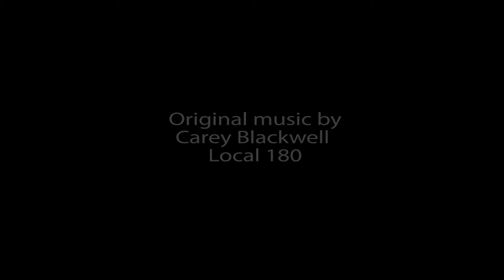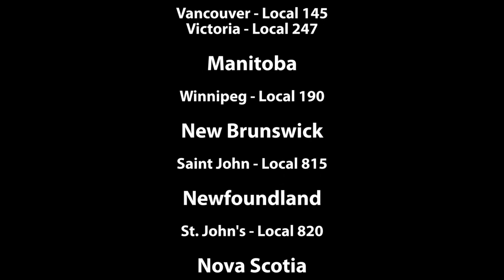Become a Member of the Canadian Federation of Musicians!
Welcome to this informative Canadian Federation of Musicians' and Canadian Conference of Musicians' video!  We are excited to bring you this snapshot of who and what we are.

It is a fact that the more musicians stand together the more effective we are as opposed to any of us standing alone.

Musicians' ability to make a living has become more difficult, while the music industry continues to reap huge profits and technological changes have affected our work and how we are compensated.

United we have tremendous power—so join the CFM today and together with our brothers and sisters in Canada and the United States, we can stand side by side and make life better for musicians and their music.